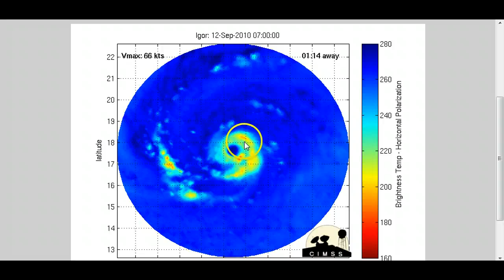Tropical Update Sept. 12th. 2010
Hurricane Igor, Invest 92L And TS Julia??